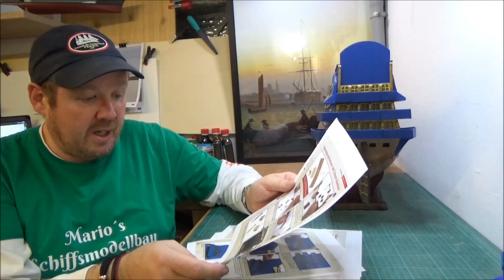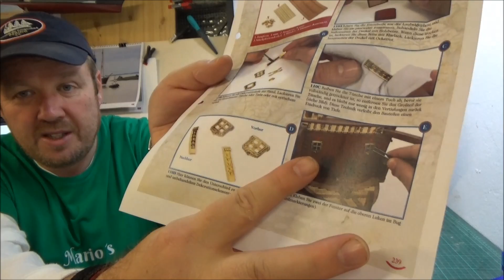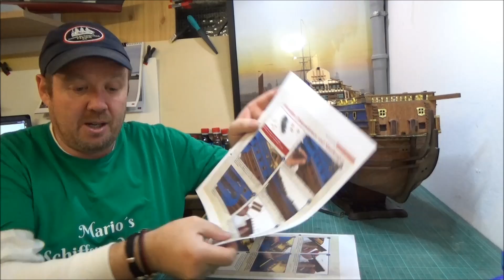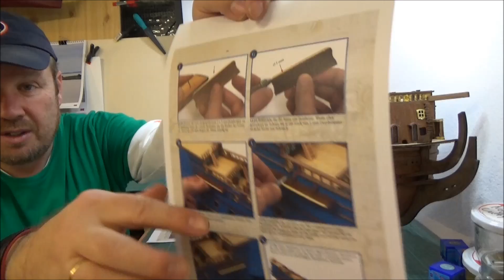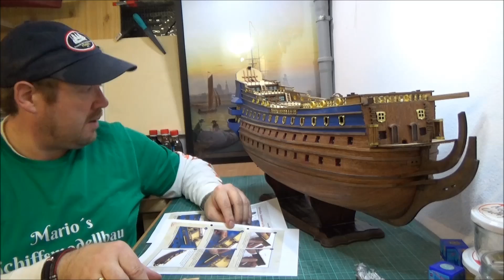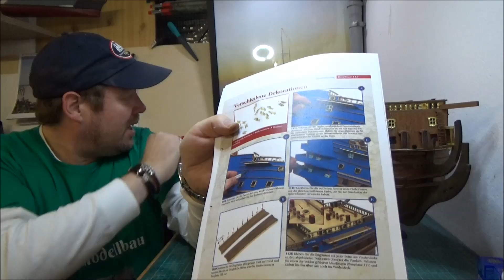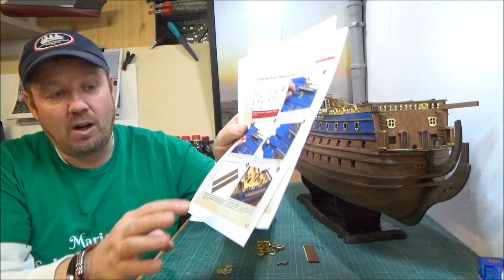Soleil Royal DeAgostini Part 110+111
Die ersten Rüsten,Stückpfortenrahmen und Dekorationen.

Wenn ihr mich unterstützen möchtet:

Meine Wunschliste: